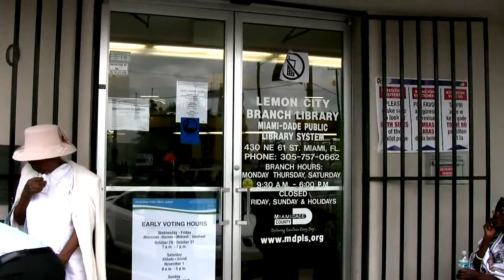Florida Vote '08_Lemon City_Miami-Dade_04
The story down here this year was not Repugnican "voter suppression" like in 2000/2004. The true story was "voter inspiration" and way the people just showed up everywhere to claim their basic right of democracy---TO VOTE and have it COUNTED!. The African American people stood strong for Barack Obama. so did the Haitian American people and just about every other American who cares about real democracy, which, por supuesto, is the Repugnican haters' very worst nightmare. Ya democracia de veras es pesadilla mucho mala par' los Repugnicanos y sus pistoleros y cammoristas.